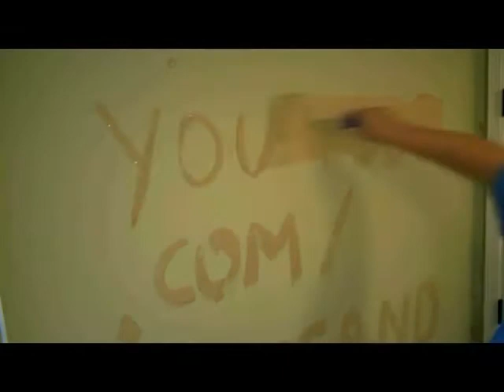Meeting New People